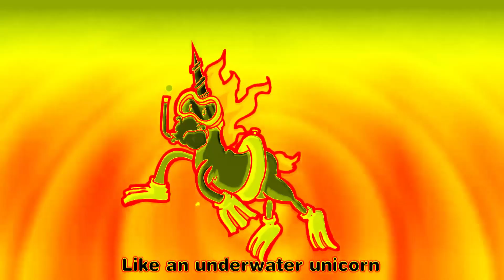Preview 2 Narwhals V3